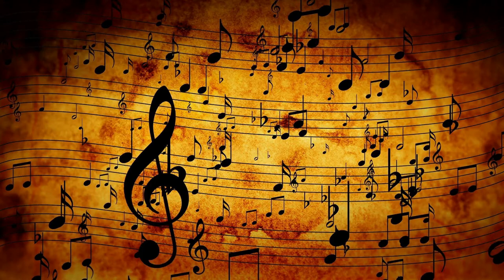Bossa Moves feat Plum Soul